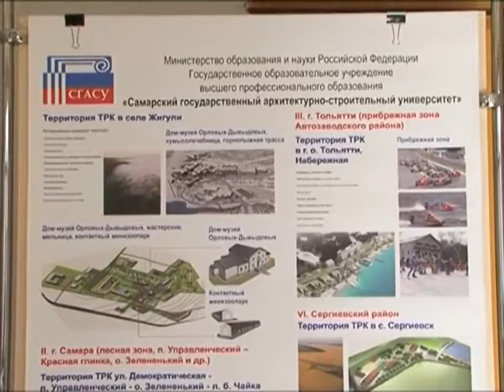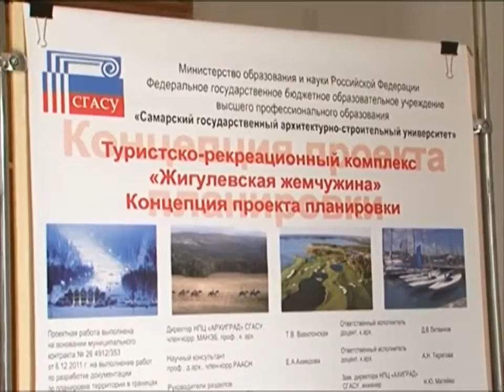Советник РААСН М.И. Бальзанников о заседании президиума Совета УМО в Самаре (2013 год)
Советник РААСН, профессор, доктор технических наук Михаил Иванович Бальзанников о заседании президиума Совета Учебно-методического объединения (УМО) высших учебных заведений Российской Федерации по образованию в области строительства и Правления Международной ассоциации строительных вузов (АСВ) в Самаре (2013 год).